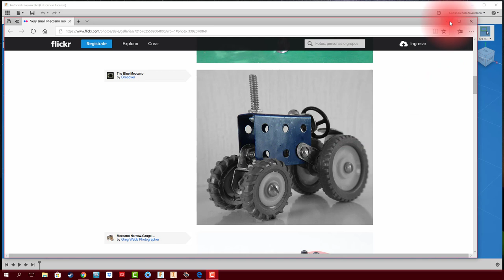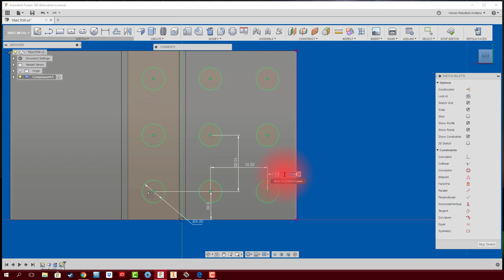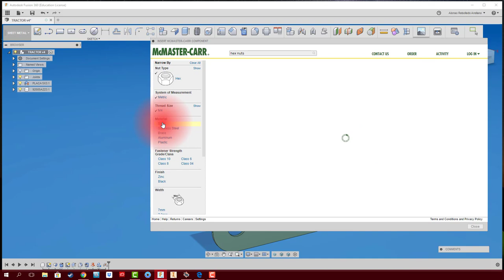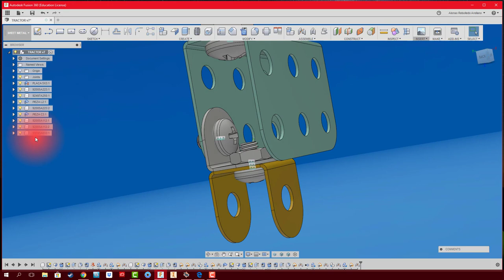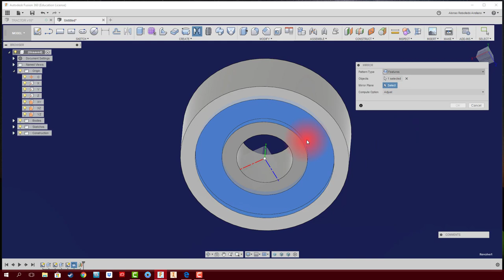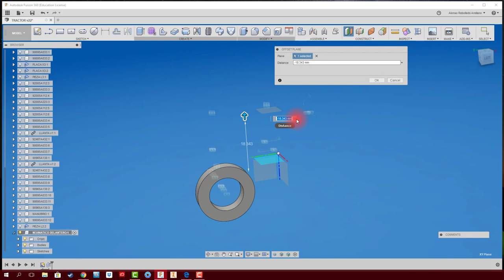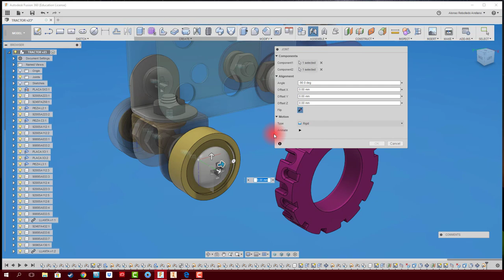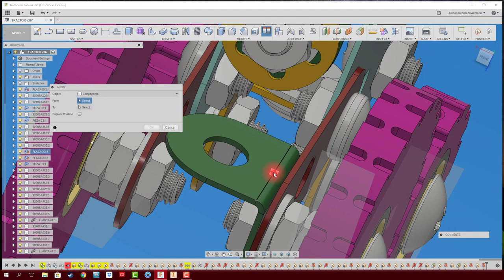FUSION 360 #73 SHEET METAL: TRACTOR desde "CER0"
Desde el diseño de la carpeta de proyecto hasta el ensamble final de un juguete MECCANO